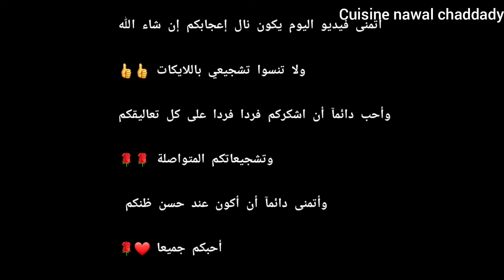ملاوي بدقيق قمح الكامل مورق ومقرمش بطريقة طي سهلة من أروع ما يكون 👌🤗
أتمنى فيديو اليوم يكون نال إعجابكم إن شاء الله ولا تنسوا تشجيعي باللايكات 👍👍 وأحب دائمآ أن اشكركم فردا فردا على كل تعاليقكم وتشجيعاتكم المتواصلة 🌹🌹 وأتمنى دائما أن أكون عند حسن ظنكم . أحبكم جميعا 💕
ولكل استفساراتكم ، اقتراحاتكم ، آرائكم يمكنكم التواصل معي : عبر صفحتي على الفايسبوك : 👇👇